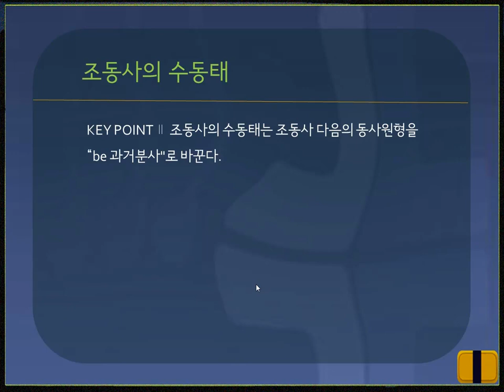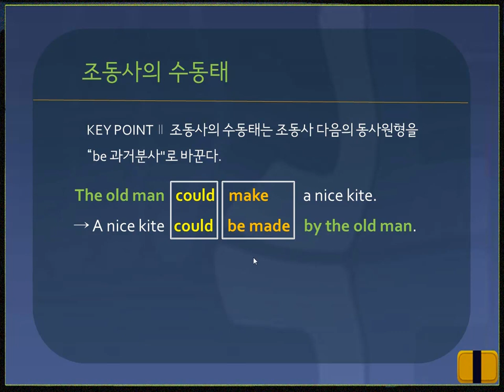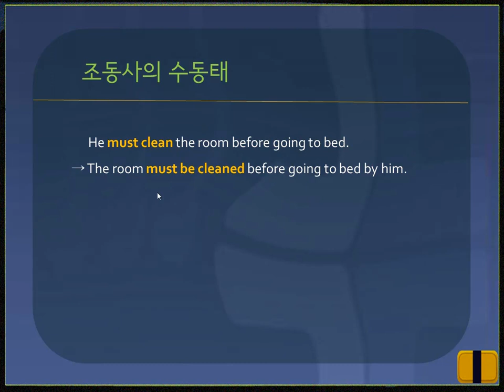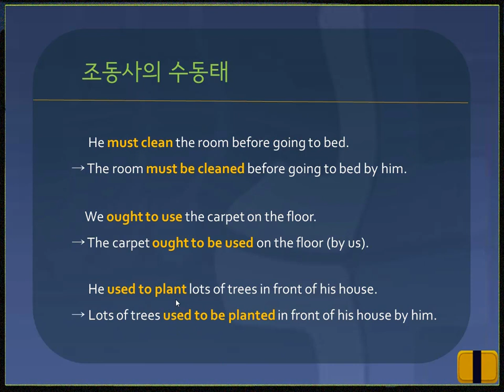[심화영문법] #28. 조동사의 수동태